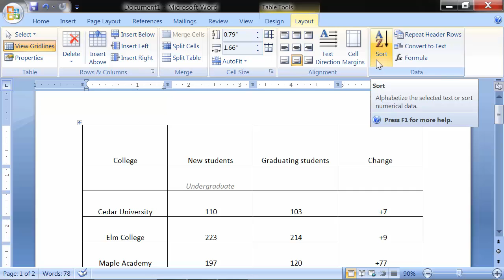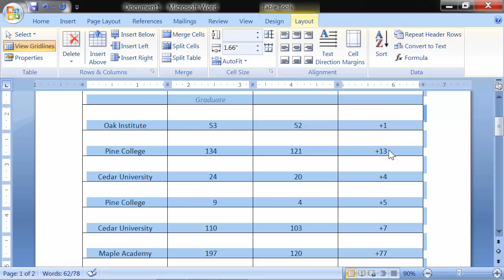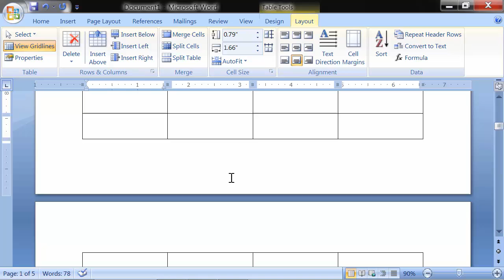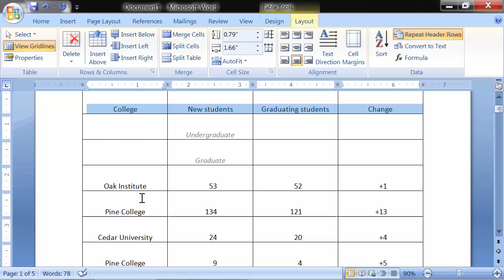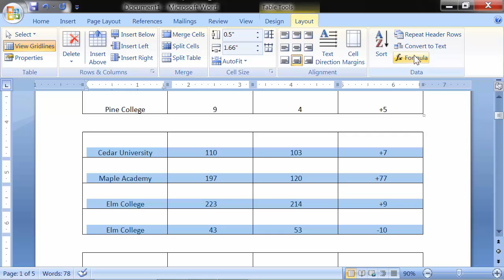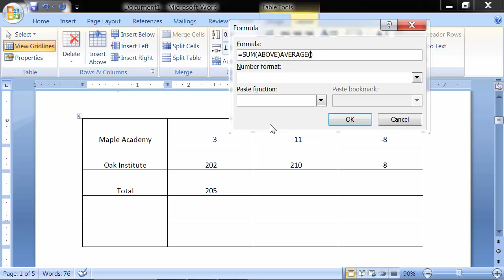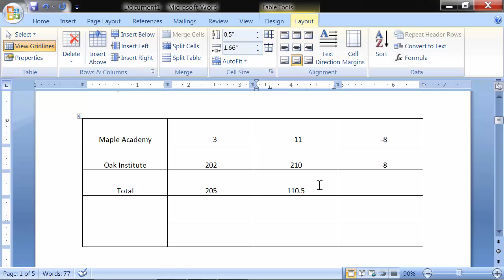Data Options in table - How to use MS Word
MS Word Options - How to use in MS Word 2017, 2016, 2013, 2010, 2007
In this video, we've covered "MS Word Options" Like "Sort, Header row repeat, convert table to text, formulas options”
Sort option is used to sort the data in ascending or descending order, repeat header rows repeat the heading on each page on first row, Convert to text option used to convert the text of table without columns and rows. Formula option is used to insert the formulas in the table.